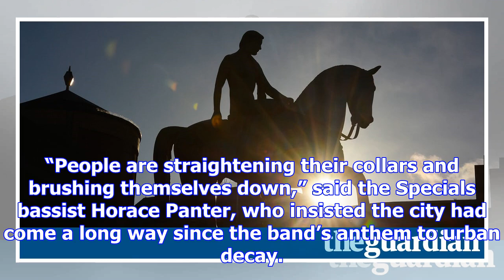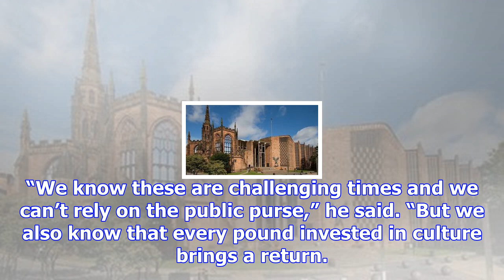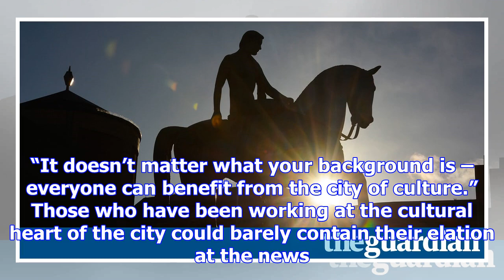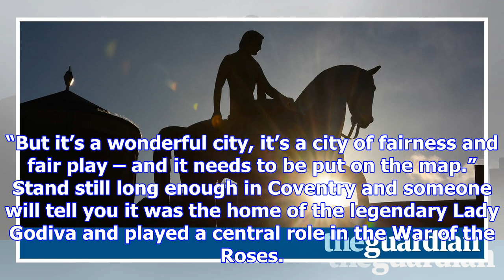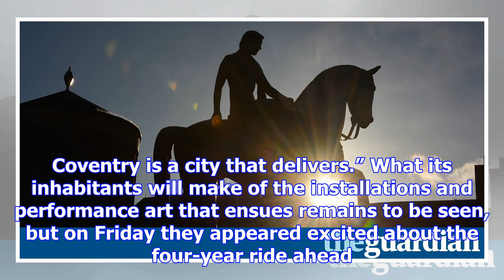Coventry: from ghost town to city of culture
In 1981 the Specials mourned that as post-industrial demise gripped Coventry it was becoming “like a...